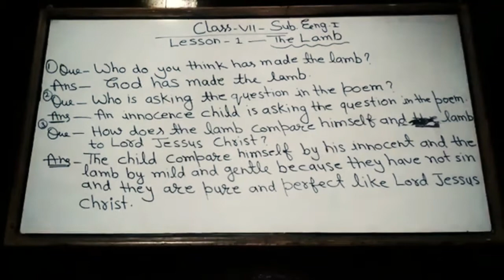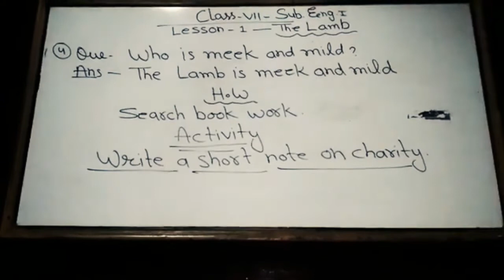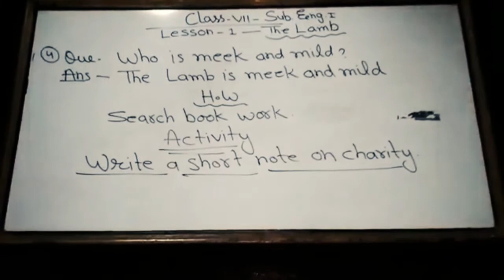English online class for 7th. (Lesson No.1) [ Question/Answer]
NEW HORIZON PUBLIC SCHOOL AMROHA.